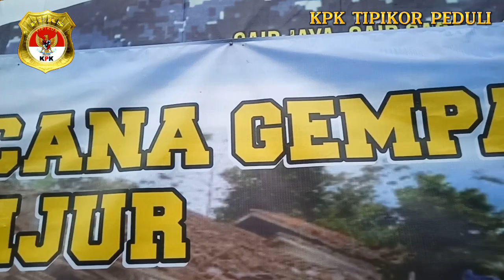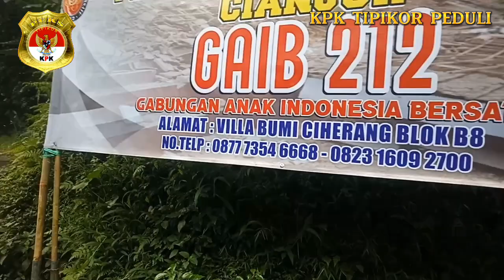KPK TIPIKOR PEDULI GEMPA HARI INI DI CIANJUR